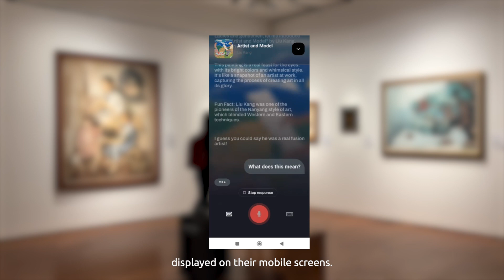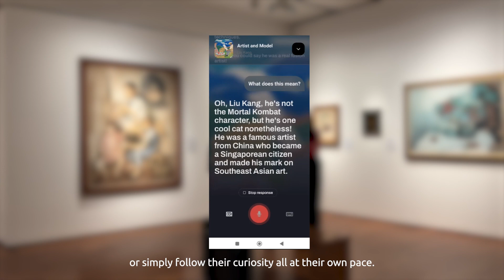Generative AI Guide Creates Truly Immersive, Inclusive and Hyper-personalised Museum Experiences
Like its counterparts around the world, National Gallery Singapore (NGS) has been exploring technology-enabled innovations to engage new and existing audiences. Specifically, the Gallery sought out digital transformation to overcome long-standing challenges like non-interactive audio tours, availability of docent-led experiences, and making art accessible to all. With the common goal of using technology to “make tomorrow inclusive”, NCS and NGS jointly created a novel AI guide that can communicate with visitors intelligently. The proof of concept (POC) leverages NEXTgpt, a flexible and open orchestration platform that allows developers to accelerate the development of Generative AI applications based on Large Language Models (LLM). This successful POC phase unveils the potential of Generative AI to revolutionise how people—from connoisseurs to general public— engage with art and history in museums.